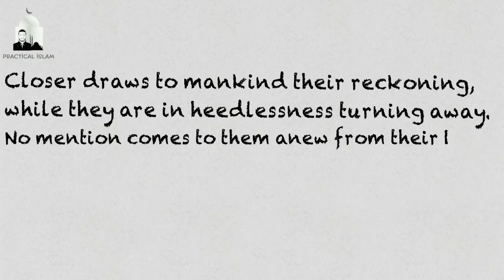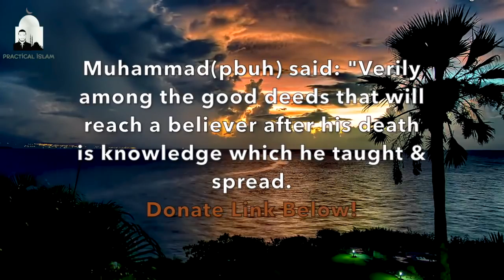HOW TO BE PRODUCTIVE THIS RAMADAN Muhammad Tim Humble Animated